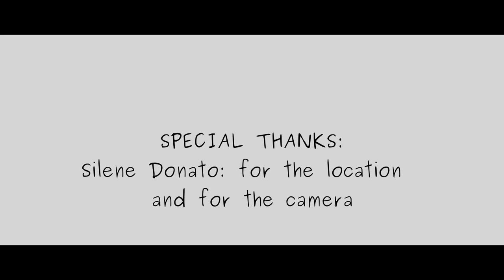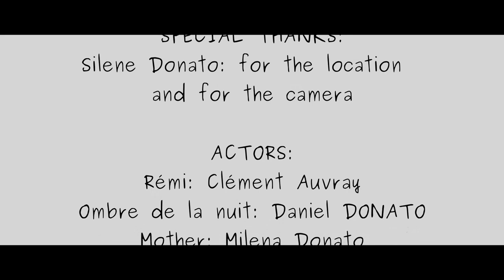L'ombre de la nuit - Happy HALLOWEEN -version française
scene violente.
ATTENZIONE!

LA MIA ATTREZZATURA:

LA CAMERA:

LO SPALLACCIO:
IL GIMBAL:

LA LUCE

LETE PREFERITA:

MUSICHE:

Lost Frontier

Controlled Chaos:

Audionautix è l’autore di brani concessi in uso tramite licenza Creative Commons Attribuzione 4.0.

00:00 00:24 sigla CHS
00:24 00:32 sigla L'ombre de la nuit
00:32 03:47 contenuto
03:47 04:58 titoli di coda